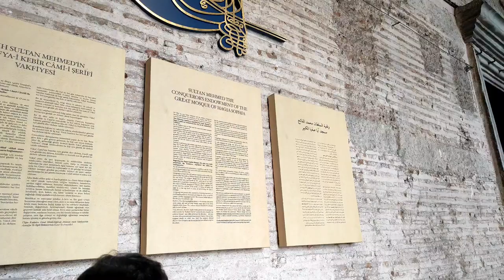ГОЛУБАЯ МЕЧЕТЬ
Sultan Ahmet Mosque or Sultanahmed Mosque was built between 1609 and 1617 by the Ottoman Sultan Ahmed I on the historical peninsula in Istanbul, by Architect Sedefkar Mehmed Ağa.[..1] Because the mosque is decorated with blue, green and white Iznik tiles, and the half domes and the inside of the big dome are also decorated with hand-drawn works, it is called the "Blue Mosque" by the Europeans. .With the conversion of Hagia Sophia from a mosque to a museum in 1935, it became the main mosque of Istanbul.
Europe
In fact, the Blue Mosque, together with its social complex, is one of the greatest monuments in Istanbul. .This complex consists of a mosque, madrasahs, sultan's pavilion, arasta, shops, Turkish bath, fountain, public fountains, tomb, hospital, primary school, almshouse and rental rooms. Some of these structures have not survived to the present day.

.The most important aspect of the building in terms of architecture and art is that it is decorated with more than 20,000 Iznik tiles.[2] Traditional plant motifs in yellow and blue tones were used in the decorations of these tiles, making the building more than just a place of worship. .The place of worship of the mosque measures 64 x 72 meters. The 43-meter-high central dome has a diameter of 23.5 meters. The interior of the mosque is illuminated with more than 200 colored glass.[3] His writings were written by Seyyid Kasım Gubari from Diyarbakır. .It forms a complex with the surrounding structures and Sultanahmet is Turkey's first mosque with six minarets..